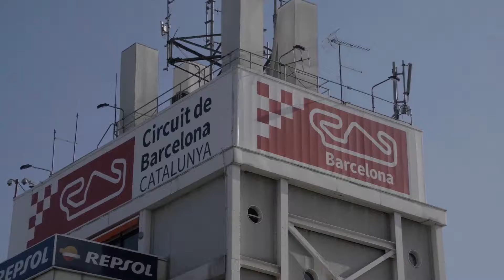France’s best HGV driver is…| Driver of the year awards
Driver of the Year competition was launched to promote responsible and safedrivingstandards among European business fleets.
420 drivers from 14 countries competed for the chance to win the ultimate prize of European Driver of the year in two categories - LCV/car and HGV. France's best heavy goods vehicle (HGV) driver has been revealed as part of the Driver of the Year Awards.

Romain Blot, who drives for DM Transports SARL, was named best HGV driver for France at a dedicated ceremony at the Circuit de Barcelona race track in Spain.

Both driving performance and overall mileage were taken into account throughout the competition. Driving behaviour scores were calculated by OptiDrive 360, a key component of the WEBFLEET fleetmanagementsolution.

Follow @Webfleet Solutions

Webfleet Solutions, known as TomTom Telematics until October 1st 2019, is one of the world’s leading telematics solution providers, dedicated to fleet management, vehicle telematics and connected car services.

Its main Software-as-a-Service solution WEBFLEET is used by businesses of all sizes to improve vehicle performance, save fuel, support drivers and increase overall fleet efficiency. In addition, Webfleet Solutions provides services for the insurance, rental and leasing industries, car importers and companies that address the needs of businesses as well as consumers.